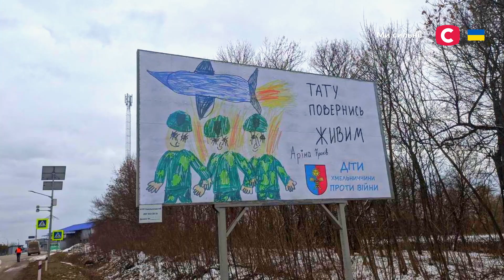Аріна з Хмельницького підтримує військових творчістю | Все буде добре. Ми з України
В проєкті Все буде добре. Ми з України 7-літня Аріна розповість, чому і для кого малює патріотичні малюнки. Кого підтримує дівчинка? Як творчість Аріни вплинула на Хмельницький? Всі подробиці дивіться в проєкті Все буде добре. Ми з України на YouTube!